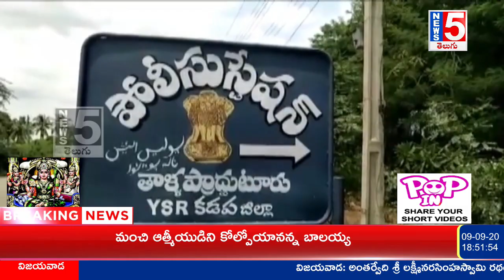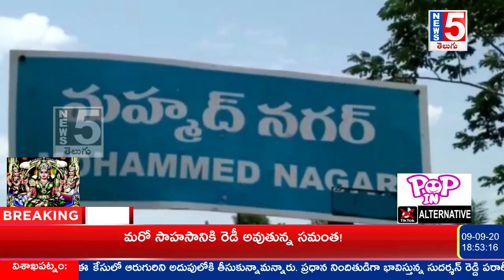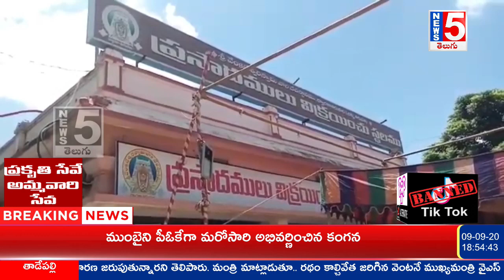AP TELangana News Bulletin Telugu Mirchi Entertainment Cinema News